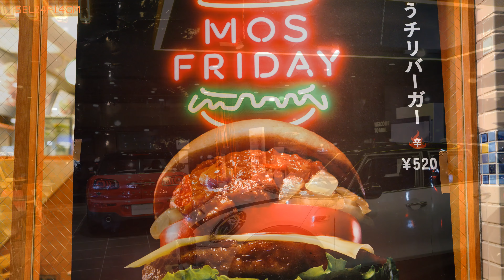SONY SEL24F14GM night view photo 4K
使用カメラ: Sony α7RIII
                      Panasonic DC-LX100M2
　　　　　  GoPro HERO 7 BLACK
　　レンズ: Sony SEL24105G / SEL1635Z / SEL55F18z /
                      SEL24F14GM / SEL85F18
                      VoigtLander MACRO APO-Lanther 65mm F2
                      Aspherical
     recoder:  TASCAM リニアPCMレコーダー DR-07MK2